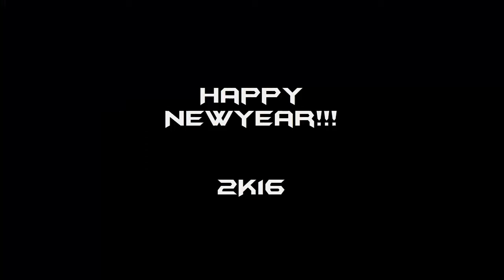[NL] MLG Kappa team! - HungerGames met RelicsGames - Mini-Game Minecraft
Vergeet zeker geen blauw duimpje omhoog te doen.
⇩ Kijk hier onder voor meer info ⇩

HungerGames

Waar?
 play.cubecraftgames.net

Ik ben Jinzen en bij mij kan je terecht voor de leukste video's van Minecraft minigames zoals Skywars, KitPVP,  Hourglass, Missle Wars en veel meer.
 Verder kan u ook bij mij terecht voor leuke GTA V video’s.